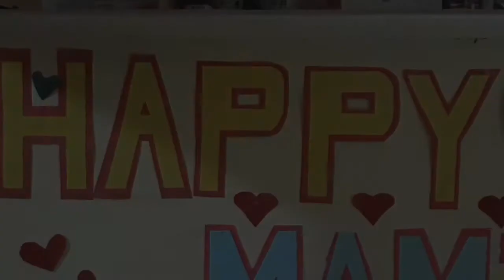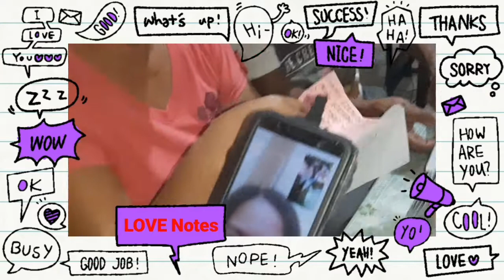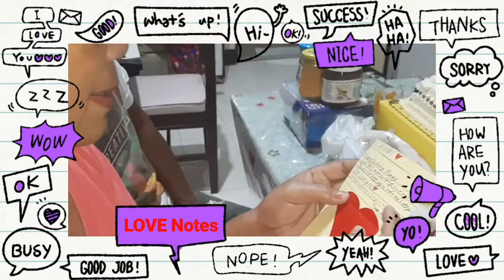Birthday Na Christmas Pa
* late upload due to busyness and no time to edit

We surprised my mother in her birthday. Her apo from Davao, Bryan who planned it and with the help of my daughter and pamangkin.

Time: 12 midnight , my father woke up my mother kasi natulog na talaga siya so when my mother went out in their bedroom she saw our SURPRISE.

Watch it till the end to know what happen next.